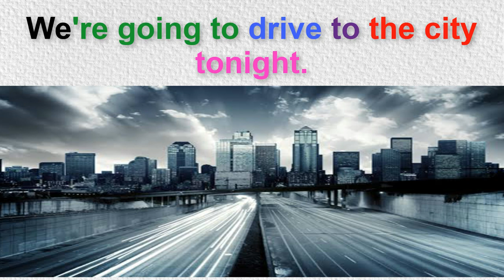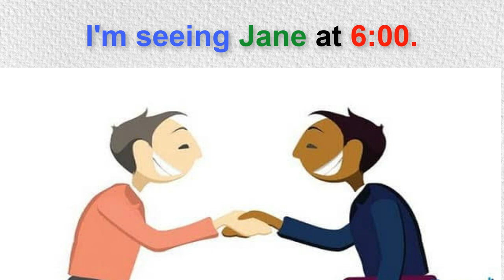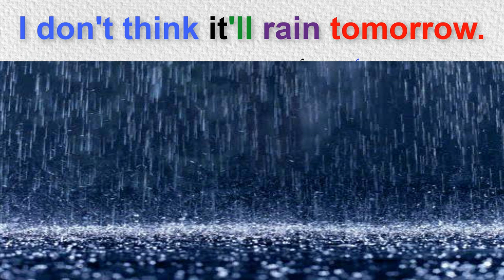Pictures of words and phrases to learn English | talking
Pictures of English words1 and vocabulary to learn and memorize English vocabulary words and also create visual images that express words, vocabulary and sentences to facilitate memorization and language learning and together practice reading, listening and pronunciation skills
 In the video content, there are articles in English to improve and learn English for beginners, and together, a focus on learning vocabulary words, sentences, and important phrases in the English language, through improving and practicing English language skills, listening, reading, and pronunciation.
 Follow us in a series of learning English for beginners by learning words and vocabulary together with flash card
talk